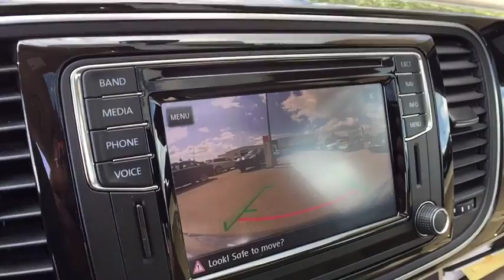2017 Volkswagen Beetle Bloomfield Hills, West Bloomfield, Novi, Northville, Farmington Hills, MI HP4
Deep Black Pearl/Black Roof U 2017 Volkswagen Beetle available in Farmington Hills, Michigan at Suburban Imports Farmington Hills. Servicing the Bloomfield Hills, West Bloomfield, Novi, Northville, MI area.

2017 Beetle 1.8T SEL Clean CARFAX One Owner **Infotainment Center**Navigation/GPS**Rear Back-Up Camera**Moonroof/Sunroof**Heated Seating**CertifiedbrbrThis vehicle also includes USB Port, Automatic Temperature, Satellite Radio, Radio Wheel Control, Heated Mirrors, Keyless Entry, Alloy Wheels, Side Air Bags, Traction Control, Dual Zone Temperature Controls, and Power SeatingbrbrWe are the King of Certified VW's! We can help arrange all out of state financing and shipping! Odometer is 3431 miles below market average! 33/24 Highway/City MPGbrbrbrVehicle must be financed through dealer to qualify for special internet pricing.